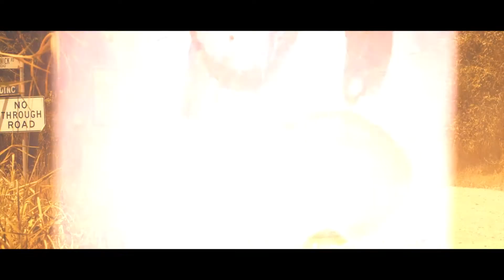Sooner or Later - Hayley Grace OFFICIAL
First Single from Hayley Grace's debut album - Tales from the Road.